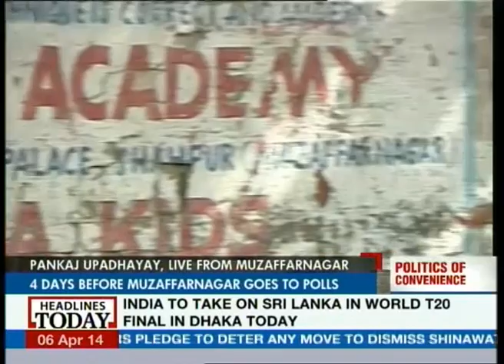Mulayam Singh Yadav in Muzaffarnagar; regrets communal clashes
Mulayam Singh Yadav hadn't found time to visit the refugee camps that housed those displaced in the Muzaffarnagar riots. But, with Muzaffarnagar going to polls in four days, the SP supremo addressed a rally in the area where he regretted the loss of many innocent lives while at the same time also telling the people that his son's government had done everything it could to ameliorate the problems of those affected. Heightening the secular pitch, he cited the Sachar report which put the Muslims as the weakest section of the society.